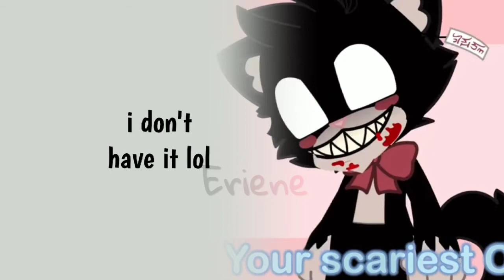Duet Challenge//Fake collab w/Derpy_Axolot//Lazy af 💀/Check desc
Hey! i hope you're enjoying my vid! :)

credits⌯

Total Screenshots :
83

Time taken :
2 hours+

Character used :
Dnie & his genderbend
My 1st oc
Hado Nejire
Ash
Hawks
Bakugou Katsuki
Kaminari Denki
Osana najimi
Princess Amber

audio used :
idk

Made by :
Eriene